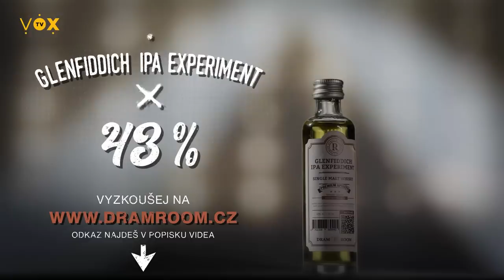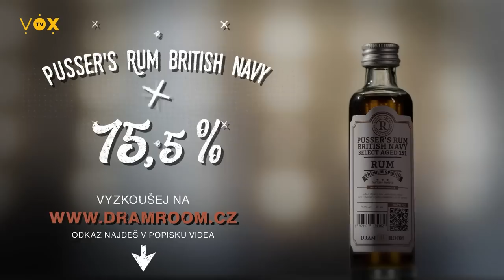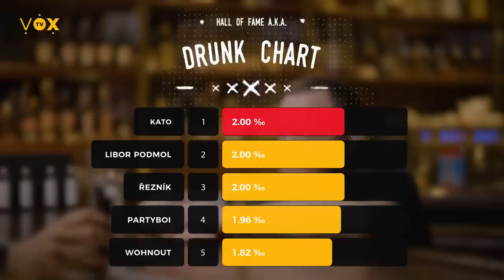Jediná cesta je LEGALIZACE DROG | Kato | DRUNK ZONE #9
Nejen rapper a DJ žánru hip hop a horrorcore, ale i dobrý přítel alkoholu Adam Svatoš – Kato, odvážně promluvil v DRUNK ZONE o potyčkách s policií, komplikacích při čekání na kreativní impulz v nové tvorbě a následné plánování nové desky. Jak se staví k braní drog se svými dětmi? Proč má rád Brno a koneckonců svými cestami drží České dráhy nad vodou? Další DRUNK ZONE rozhovory najdete na

DRUNK ZONE
Jakub “Ironkap” Studený moderuje divokou talk show, která prověří vaše bránice i vaše játra. Po svých neodejdete!